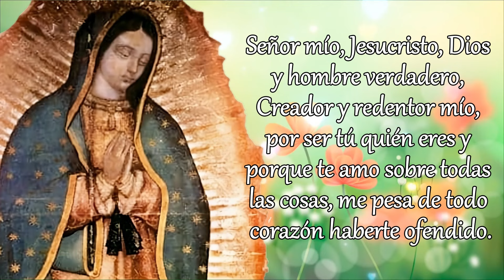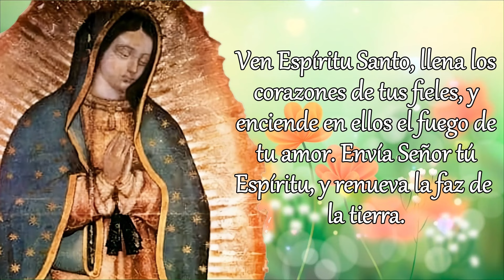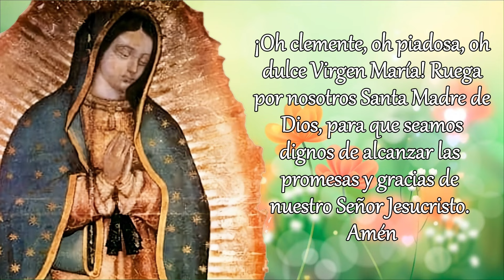SANTO ROSARIO DE HOY versión CORTA, MARTES 21 DE MAYO 2024.